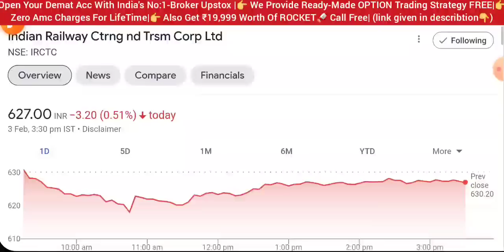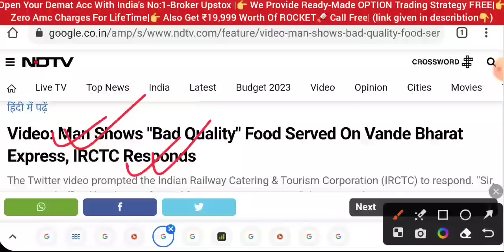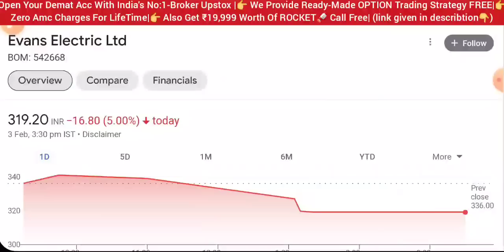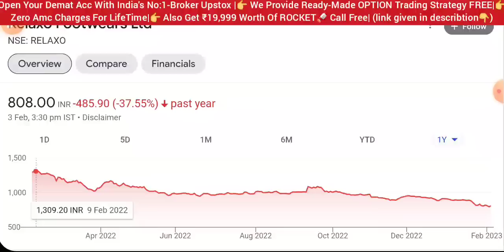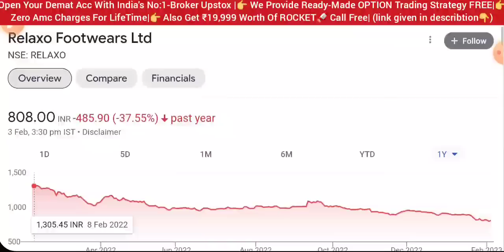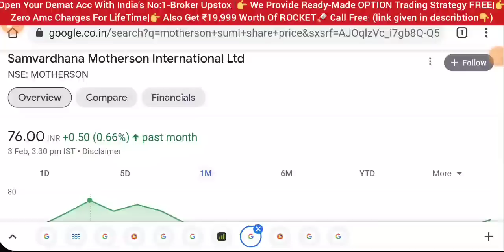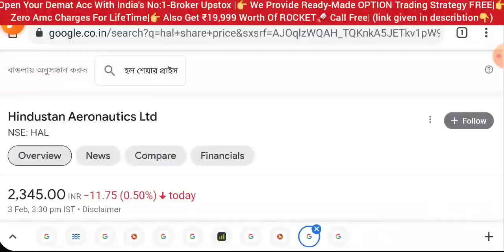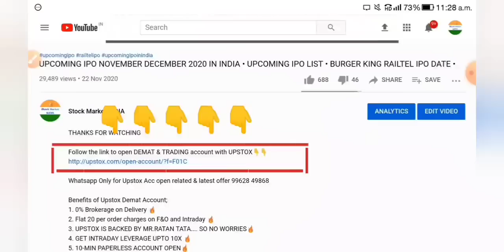MOTHERSON SUMI LATEST NEWS 💥 IRCTC SHARE NEWS • HAL SHARE • RELAXO RESULTS • STOCK MARKET INDIA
adani news
aarti drugs
trident share news
polycab share
share market
stock market